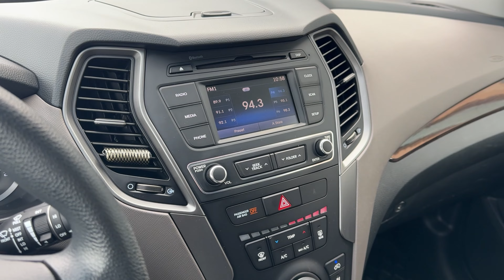2018 Hyundai Santa Fe Sport 2 4